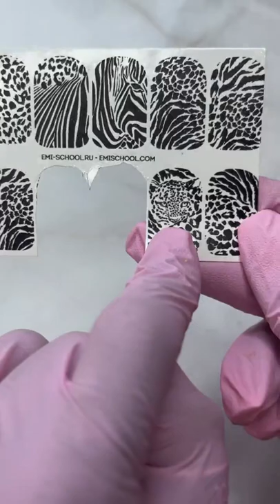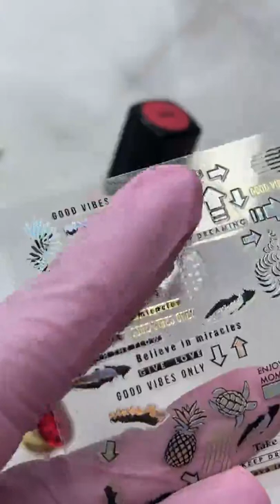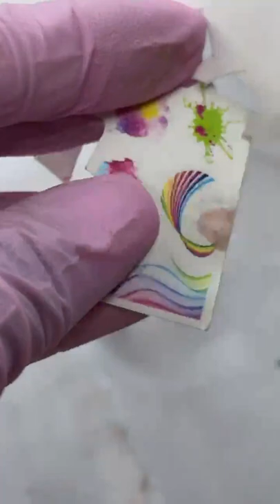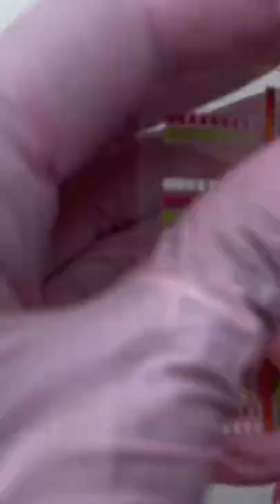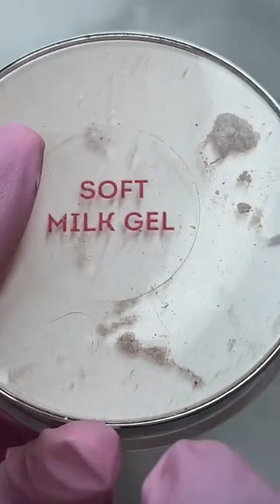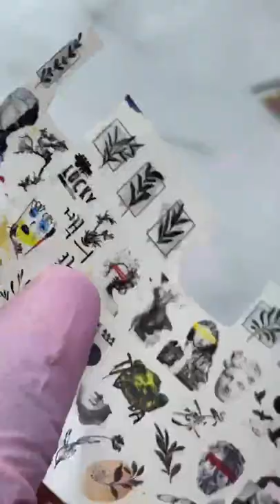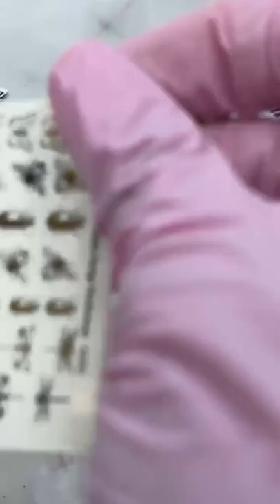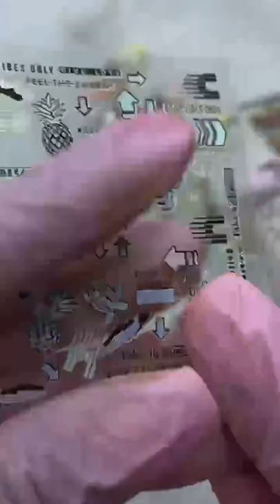Дизайн ногтей с коллекцией MY IMPULSE